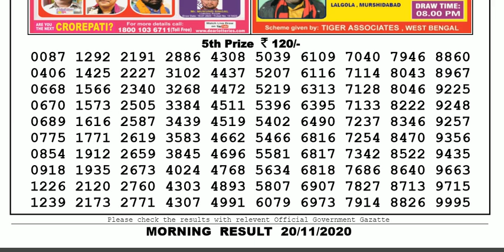Lottery Sambad Lottery Result 11.55am 20.11.20 Nagaland Lottery Live gdn